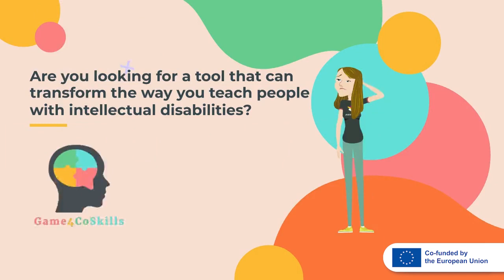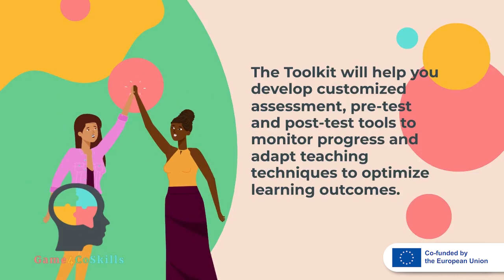Game 4 CoSkills Trainer's Toolkit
Within the project Game4CoSkill we have created a tool that's right for you: our Trainer's Toolkit systematises experiences, good practices and multiple materials.
The Toolkit describes in detail requirements, scenarios and teaching methods, suitable for the specific training needs of adults with intellectual disabilities.
Discover more on: game4coskills.eu